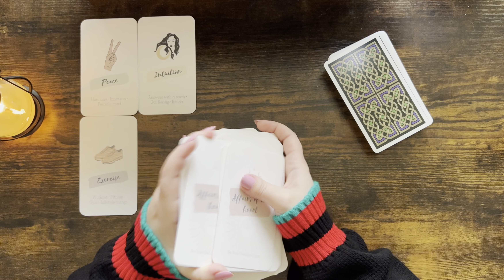VIRGO tarot ♍️ Someone Really Sees You As Their Soulmate, They Want To Be Closer To You Virgo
Please find the list below and the links of the decks:

1. Everyday Witch Tarot (Amazon)
2. Affairs Of The Heart Oracle Cards (Etsy)
3. Gilded Tarot Royal (Amazon)
4. Island Time Wellness Love Oracle Cards (Amazon)
5. Wizards Tarot (Amazon)
6. The Steampunk Tarot (Amazon)
7. Modern Spellcasters Tarot (Amazon)
8. Llewellyn's Classic Tarot (Amazon)
9. The Sharman-Caselli Tarot Deck: Begin your journey of discovery through the tarot (Amazon)
10. Magickal Tarot Guidebook and Deck: Spreads, Spellwork, and Ritual for Creating Your Life (Amazon)
11. Rose Tarot (Amazon)
12. The Good Karma Tarot (Amazon)
13. The Modern Witch Tarot Deck (Amazon)
14. Amira's Love Oracle Cards Edition 2 (Amazon)
15. Egyptian Tarot by Silvana Alasia
16. Tarot of the Angels by Giordano Berti
17. Universal Tarot
18. The Christmas Tarot Deck (Etsy)

Mary 🌹

Sun: Aquarius
Moon: Cancer
Venus: Aries